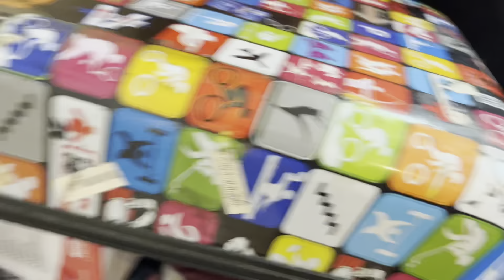GRWM to unpack my luggage!!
Hi everyone,
Feels good to be productive once in a while hehe, thanks a lot for watching !!